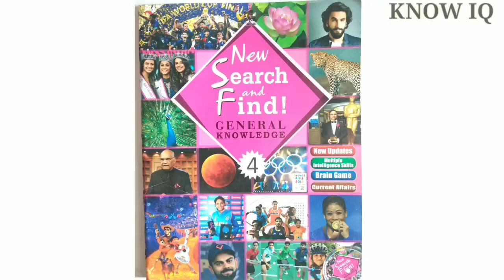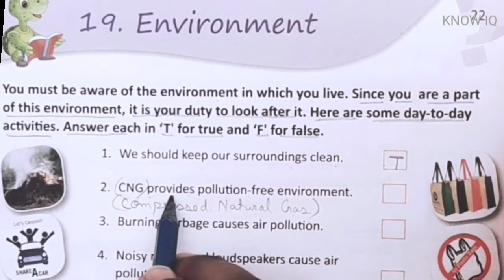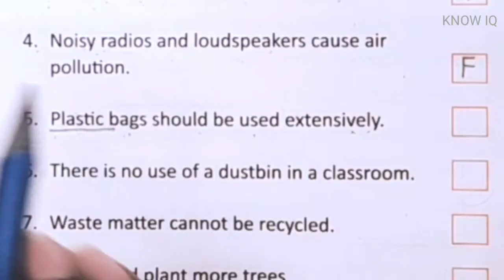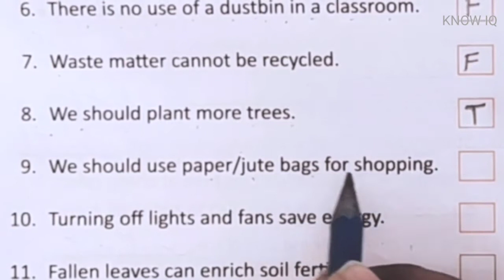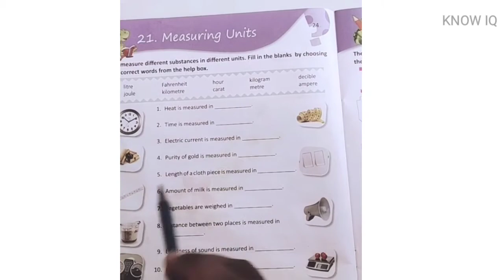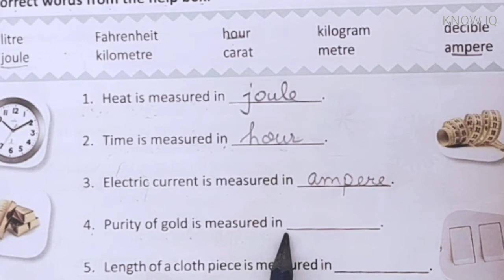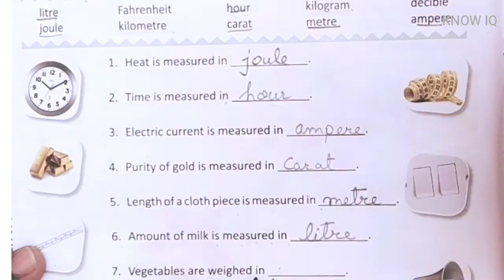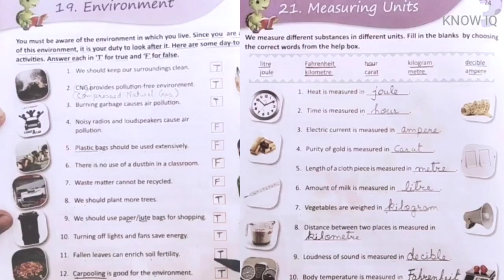GENERAL KNOWLEDGE | ENVIRONMENT | MEASURING UNITS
CLASS: IV
SUB: GENERAL KNOWLEDGE
CHAPTER NO: 19 & 21
CHAPTER'S NAME: ENVIRONMENT & MEASURING UNIT